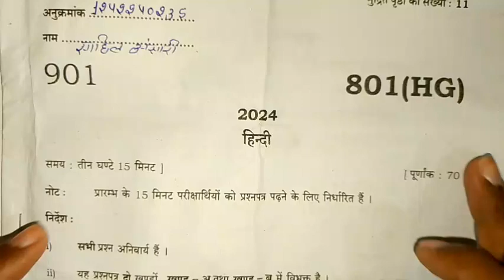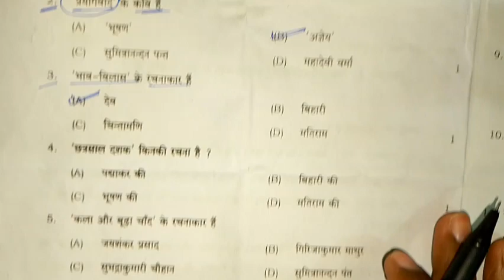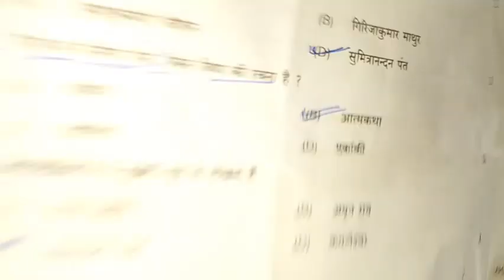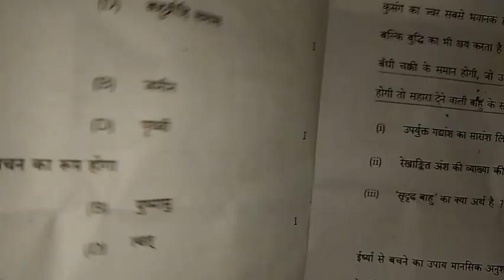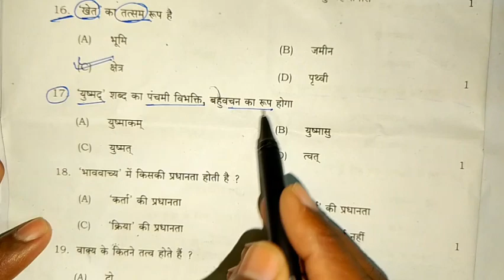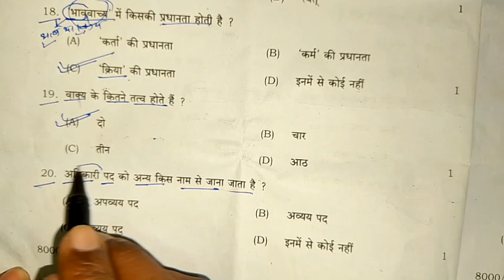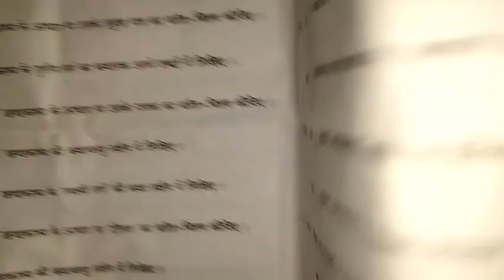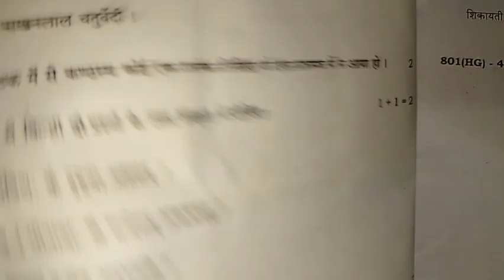class 10th हिन्दी पेपर सेट (HG) | 10th Hindi paper set (hg) | up board hindi paper class 10th